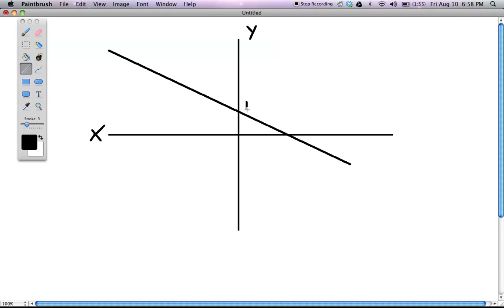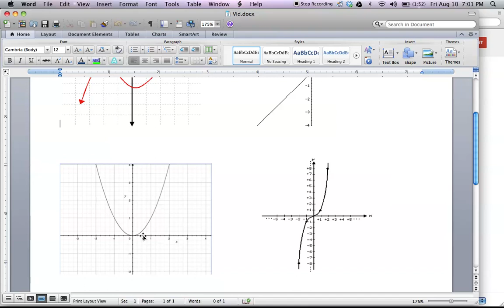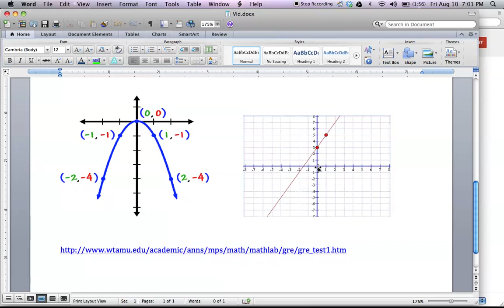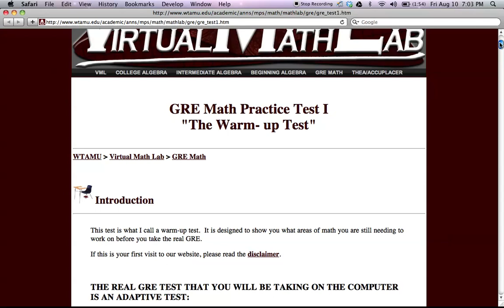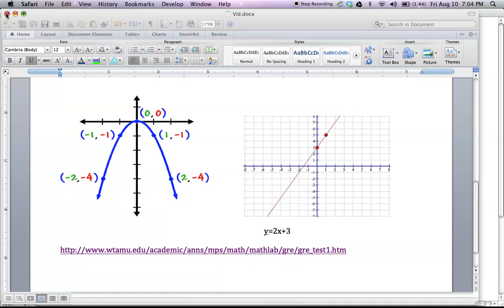Math Functions (GRE) Arabic شرح الدالة ~ رياضيات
basic description of functions in math (in Arabic)